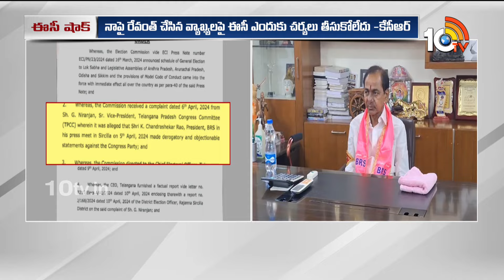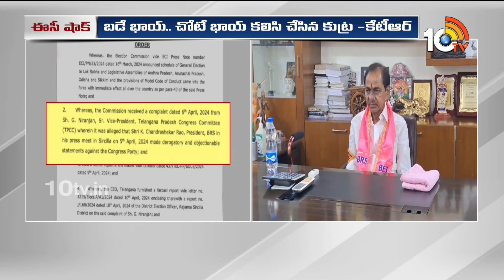KTR Reaction on EC bans KCR from Campaigning |కేసీఆర్‌ ప్రచారానికి ఈసీ బ్రేక్‌పై కేటీఆర్‌ రియాక్షన్‌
10TV is one of the Largest Content producing Telugu News Channel in Telugu States. Its one of the leaders in the production and broadcasting of un-biased and comprehensive news.
10TV offers round the clock coverage of latest breaking news and unique mix of news bulletins, current affairs and Entertainment programmes.
10TV Youtube Channel offers Latest News from Telugu States, Politics, Entertainment, Health, Sports Lifestyle, Devotional, National News, International News and lot more.!

హాయ్,
10టీవీ యూట్యూబ్ చానల్‌కి స్వాగతం. 10టీవీలో ప్రసారమయ్యే కథనాలతో పాటు ఆసక్తికరమైన మరెన్నో అంశాలను 10టీవీ యూట్యూబ్ చానల్లో మీకు అందిస్తాం. మా వీడియోలలో మీకు నచ్చిన వాటిని మాకు తెలియజేయండి. అలాంటి మరిన్ని కథనాలను మీకు అందించేందుకు ప్రయత్నిస్తాం. నచ్చిన వీడియోలను మరింత మందికి షేర్ చేయండి. చానల్‌ను సబ్‌స్క్రైబ్ చేయడం మరిచిపోకండి. ధన్యవాదములు.!